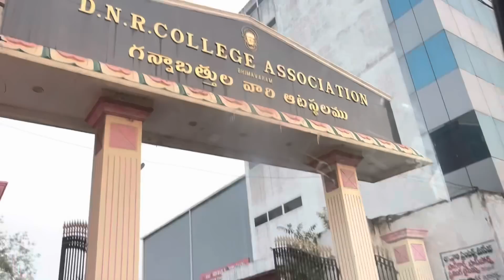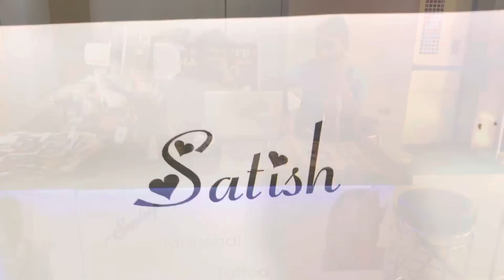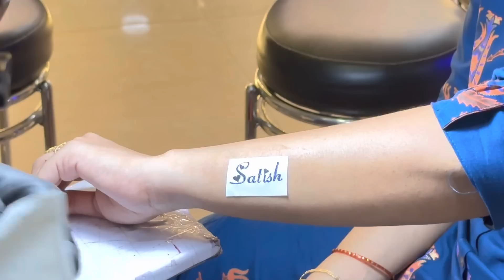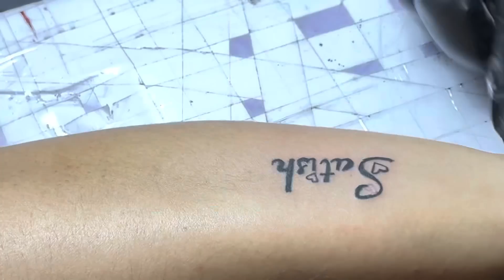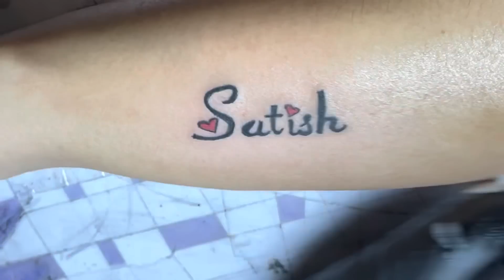Vlog / మా వారి B'day కి లైఫ్ లో గుర్తుండిపోయే గిఫ్ట్ ఇచ్చాను /హని అక్కా వాళ్ళు వచ్చారు/ DNR College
dress - Vbuyz Women's Foil Printed A-Line...

Tattoo Ointment -
Neosporin Antibiotic ointment

Hi friends.